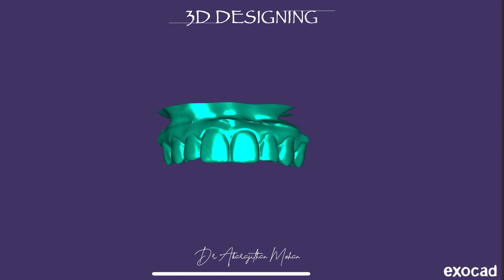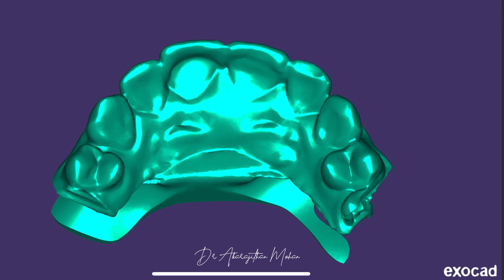Another Smile Story!!!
Minimally Invasive SMILE CORRECTION with glass ceramic veneer in 11 & glass ceramic crown in 21
Entire workflow DIGITALLY DRIVEN to give the patient a test drive (trial smile) first for her approval & then delivering the exact results she wanted